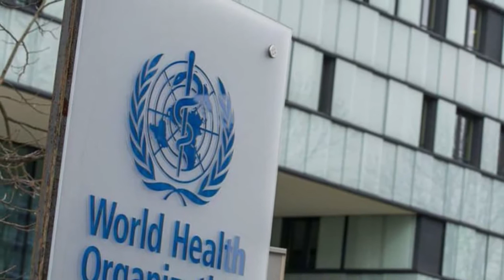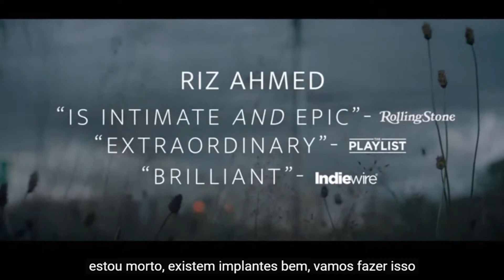O SOM DO SILÊNCIO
Comentário sobre esse filme indicado para 6 Oscars.